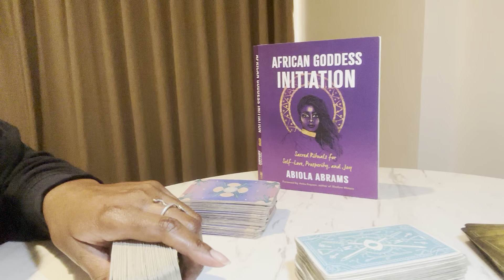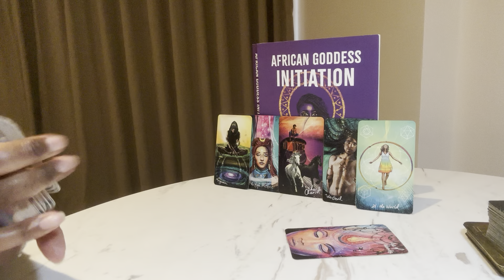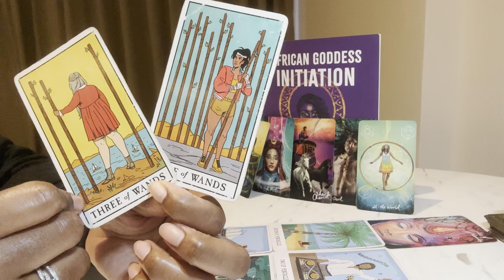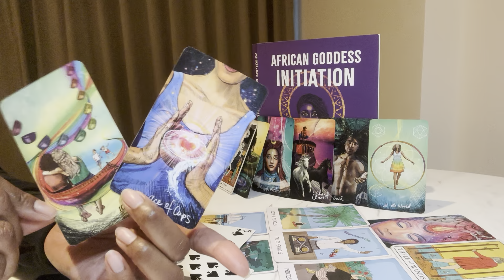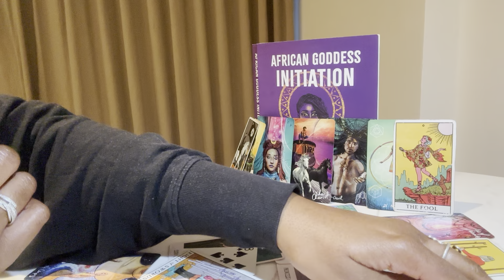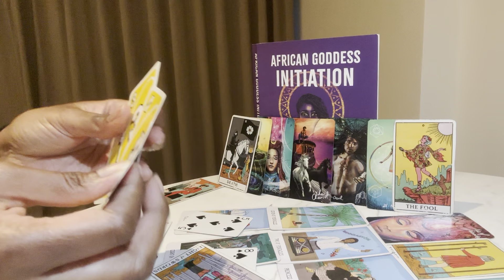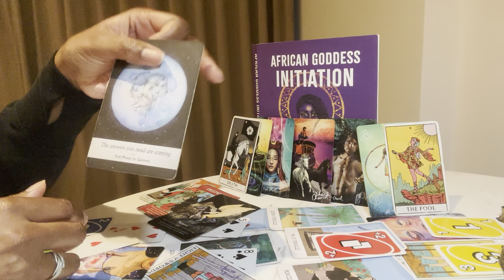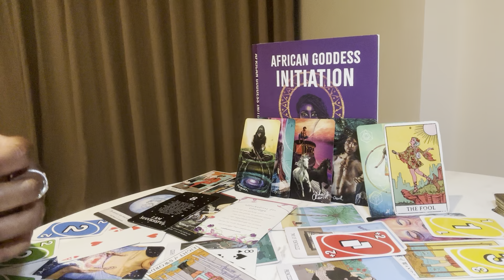Aquarius: #8 - Mayhem…A lot of ppl are just waking up to the reality that you’re NEVER coming back!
⭐️ Table Read: AFRICAN GODDESS INITIATION by Abiola Abrams